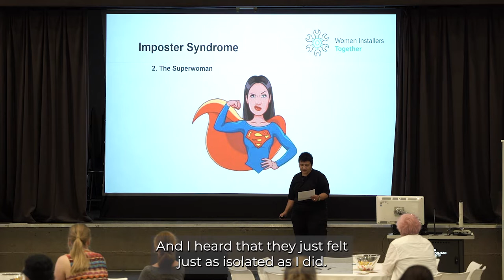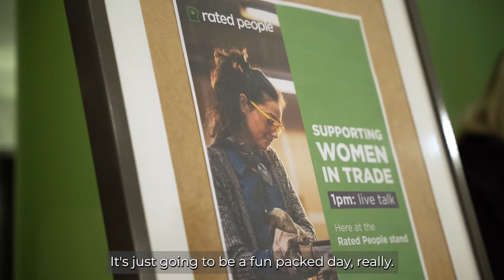Women Installers Together 2022 - London 6th July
The only event for tradeswomen in the UK. What a day!!
Hattie Hasan MBE explains why  the event is so important, what we hope to achieve and what happens on the day. Make sure you don't miss the next one.